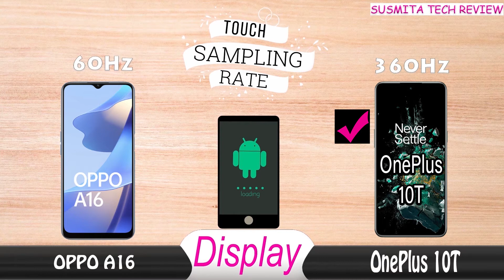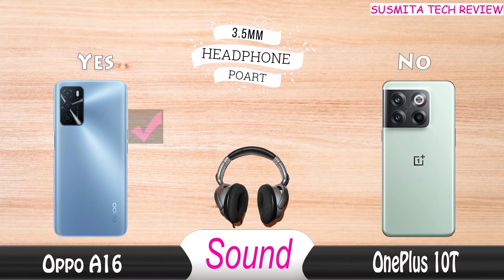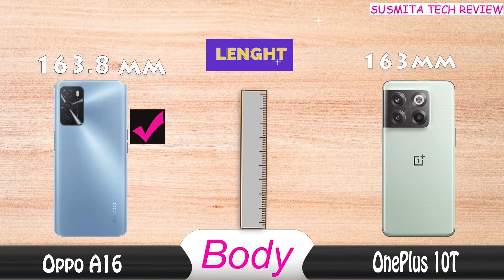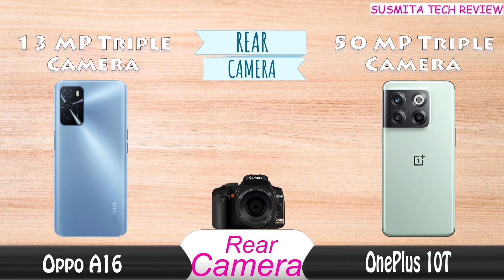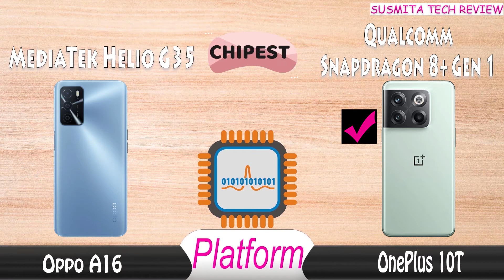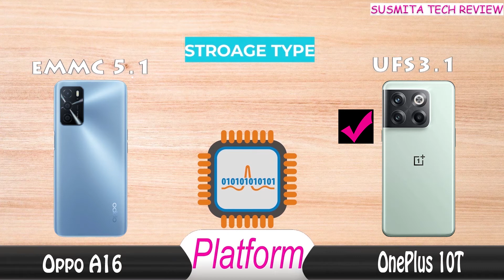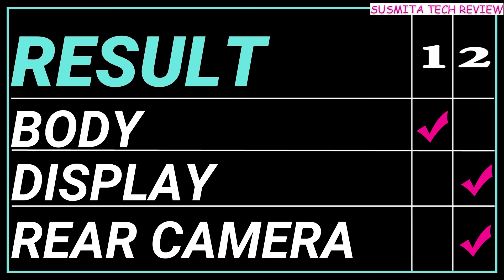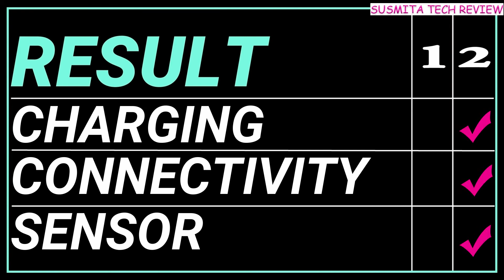oppo a16 vs oneplus 10t